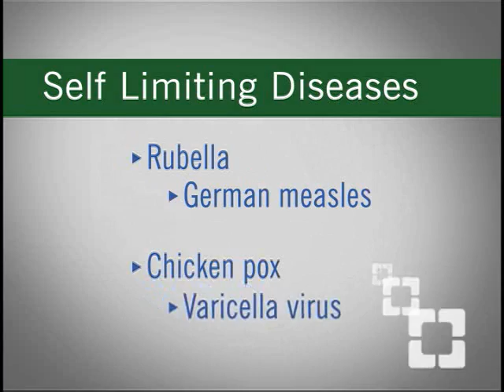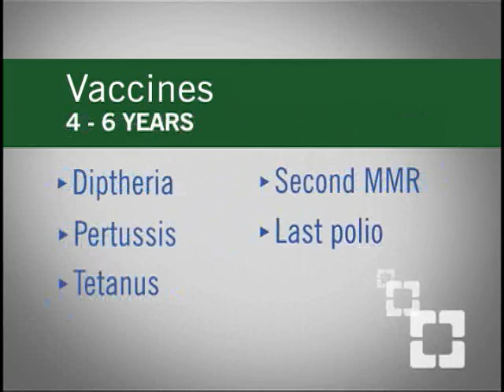Vaccines For Children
Listen to a Cleveland Clinic family medicine specialist for an up to date list of vaccines your children should have to protect your child against viral and bacterial illnesses.